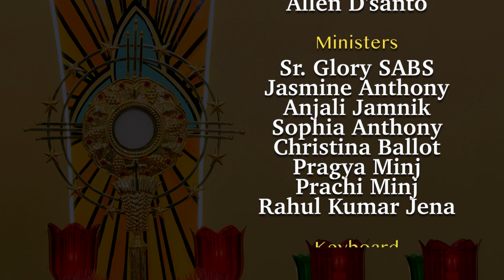Nitya Aradhana 26th Oct 2023 | From Chapel Of Graces | Atmadarshan TV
Join us for Nitya Aradhana on 26th Oct, 2023 at 7:00am. This special prayer service will be held from the Chapel of Grace in Indore. Catch this rare opportunity to worship and praise the Lord in person!

Nitya Aradhana 28th Oct 2023 | From Chapel Of Graces | Atmadarshan TV

Studio: Chapel of Graces, ADTV Studios

Led by: Father Anand, Sr. Rose SABS, Rahul Kumar Jena.

Ministers: Sr. Glory SABS, Simon Masram, Rahul Kumar Jena, Jasmine Anthony, Christina Ballot, Anjali Jamnik, Prachi Minj, Sophia Anthony, Pragya Minj.

Keyboard: Kevin Raphael

Direction: Father Anand and Father Sony Antony

Editing: Rohit Porpanth

Sound: Sebastian Fernando

Broadcasting Executive: Dev Damor, Charles Singoriya, Tulsi Bhavsar, and Rounak Meda

ATMADARSHAN TV:

With a very generous aim of providing “Gospel To All” the Atmadarshan TV YouTube channel was started on 17 June, 2017 by Father Anand and Bishop Chacko SVD.

► Jio TV -

► MX Player -